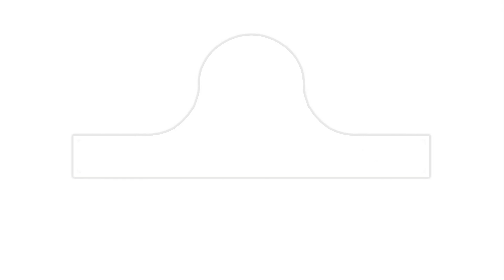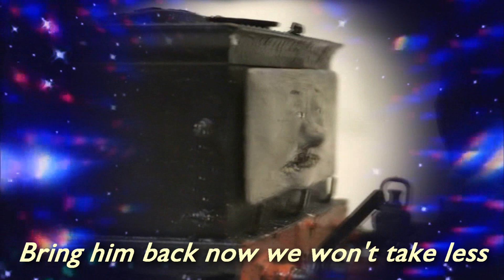Snowplough In Distress Music Video (with lyrics)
Literally nobody wanted this. And yet...

LYRICS:

Peoples of the universe, please attend carefully. The message that follows is vital to the future of you all.

It was a cold wet night in November
Just sixteen years ago
There was an engine in a scrapyard
We didn't know where he would go
A workman took a tender
And attached to it a face
It started off a legend
That no other could replace

    Snowplough in distress
    Let's all answer his S.O.S.
    Snowplough in distress
    Bring him back now, we won't take less

Who’s that Geordie over there?
Why aye man!

There was an evil corporation
Who wanted to terminate
They held all of the power
To decide our snowplough’s fate
We met some Gateshead engines
With no feelings at all
Inspectors of the yard
Who stood under seven feet tall

    Snowplough in distress
    Snowplough in distress
    If we stop his ploughing we'll be in a mess
    British Railways will fall to evil once more
    With nightmarish snowdrifts up to our doors
    Snowplough in distress

NO, NO, NO, NO, NOOOOOOOOOOOOOOOOOOOO!

We've learned to accept his features
With rotting teeth aside
When he was faced with danger
He couldn't run and couldn’t hide
There was a sentinel and Shed Master
Hahahahaha!
And a shunter who’s blootered
Our Cheryl just hoped
That the maker wouldn’ae boot ‘er